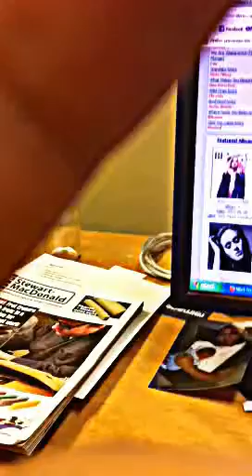Next to Me (cover)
Was just messing around with my iPhone to see what my "morning voice" sounded like.